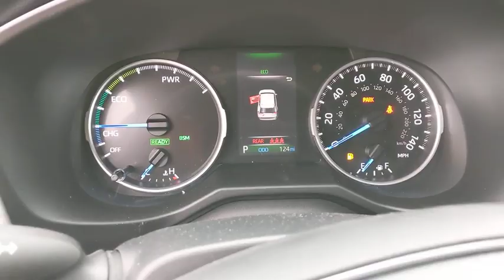2020 Toyota RAV4 Schaumburg, Arlington Heights, Buffalo Grove, Elgin, Northbrook, IL 55983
06X3/LUNAR ROCK New 2020 Toyota RAV4 available in Arlington Heights, Illinois at Arlington Toyota. Servicing the Schaumburg, Buffalo Grove, Elgin, Northbrook, IL area.
2020 Toyota RAV4 Hybrid XLE - Stock#: 55983 - VIN#: 2T3RWRFV0LW066545

Arlington Toyota
2095 N Rand Rd

NO PAYMENTS FOR 90 DAYS! 90-day deferral program valid until May 4th, 2020. Valid on all New Toyota vehicles financed through TFS. Up to 72 months. A maximum of 90 days may elapse from the contract date to the first payment due date. Retail contract is scheduled as 72 equal payments over a contract term of 75 months (90-Day Deferred First Payment). Must be funded through TFS. Valid 3/18/20 to 5/4/2020.